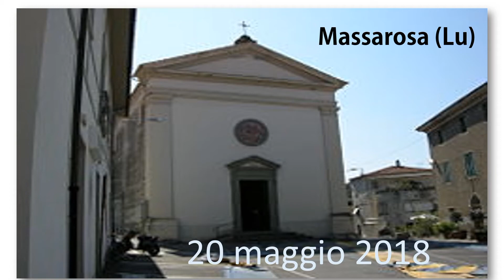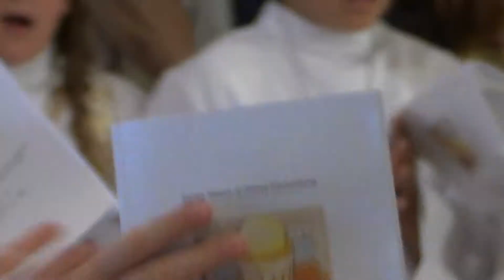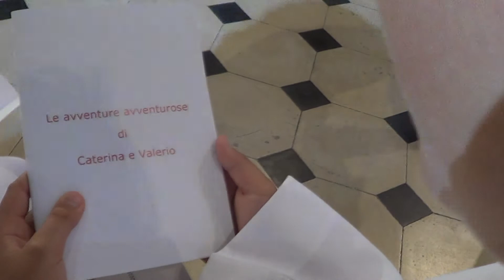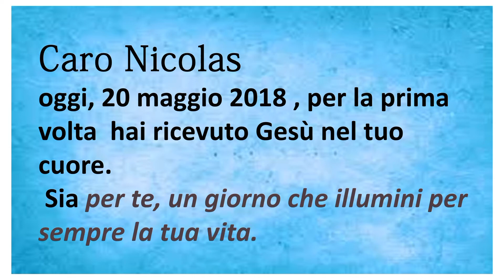Prima Comunione Grosso Nicolas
Massarosa(Lu) 20 maggio 2018 video di Gino Grosso